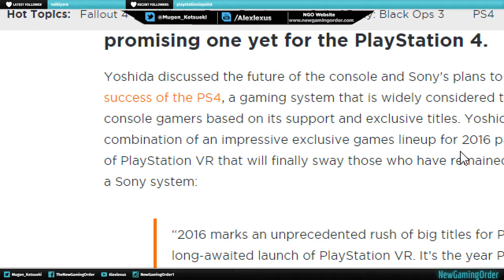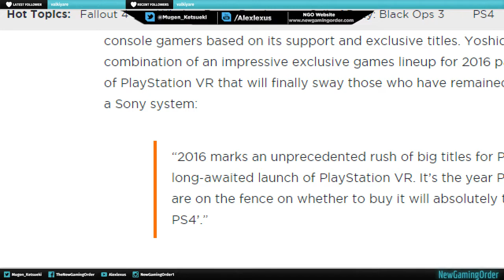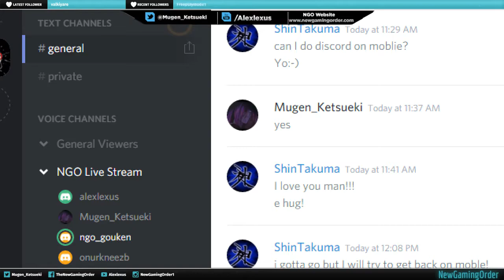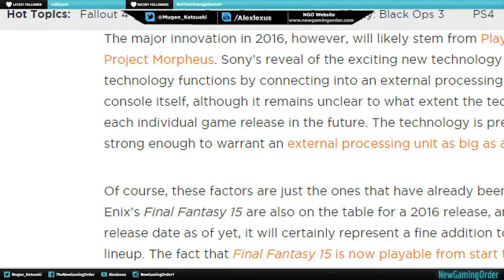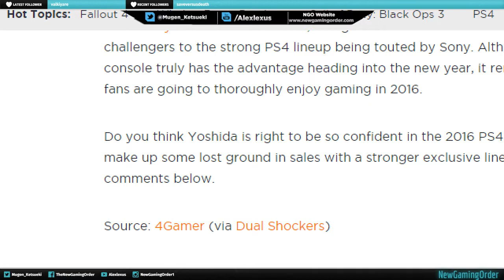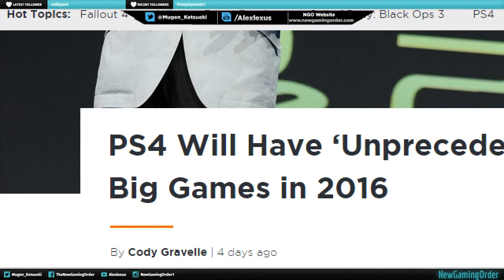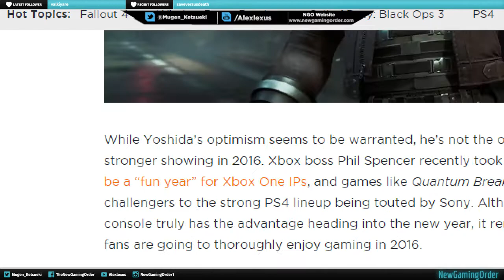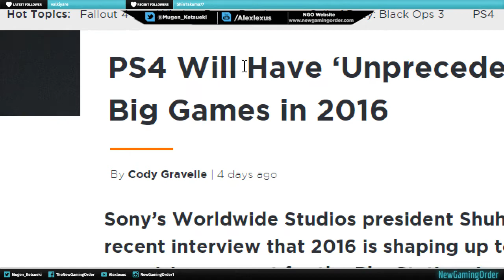PS4 Will Have ‘Unprecedented Rush’ of Big Games in 2016